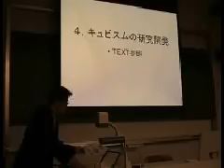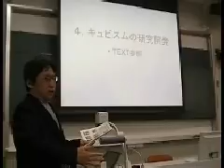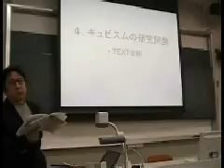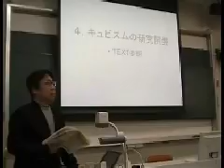02 05研究開発